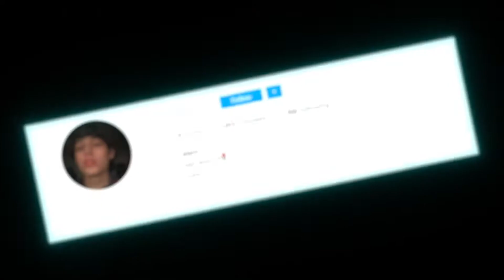never trash talk me...this is why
𝙎𝙤𝙘𝙞𝙖𝙡𝙨 𝘽𝙚𝙡𝙤𝙬